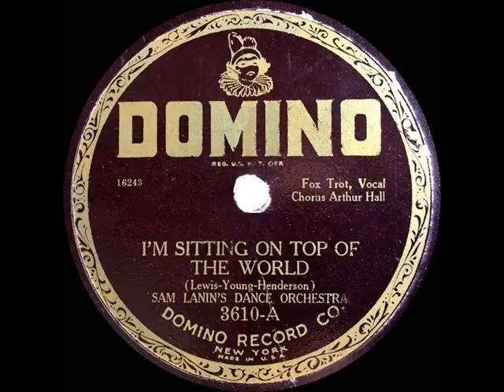1st RECORDING OF: I’m Sitting On Top Of The World - Sam Lanin (1925--Arthur Hall, vocal)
This was the earliest of three different versions of the song recorded within days by prolific studio bandleader Lanin. That year’s most popular version, though, was by Al Jolson , and the song was revived in 1953 by Les Paul & Mary Ford

78rpm single was issued on Domino, Bell, Perfect, Oriole and various other labels (under various recording pseudonyms) - I’m Sitting On Top Of The World (Sam Lewis-Joe Young-Ray Henderson) by Sam Lanin’s Dance Orchestra, vocal by Arthur Hall, recorded in NYC October 17, 1925